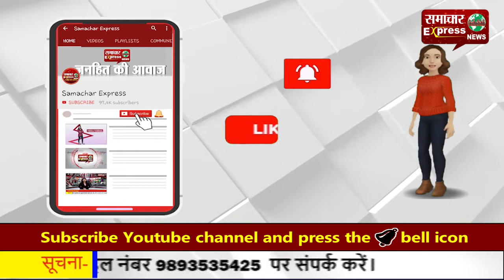ऑक्सीजन सपोर्ट पर रखे गए अनिल विज—कोरोना के बाद अब फेफड़ों में संक्रमण!